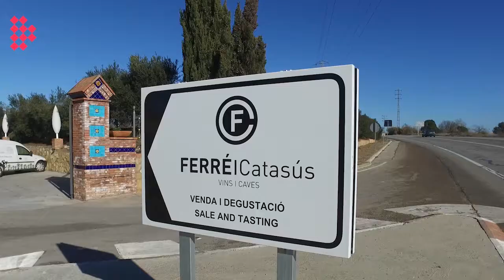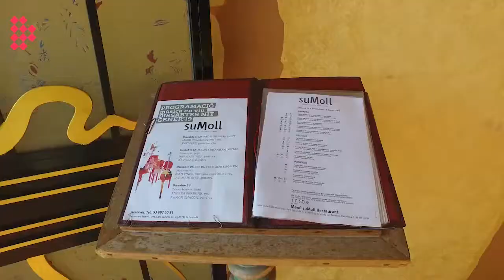Ferré i Catasús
Xavier Obon ha viajado hasta La Granada, un pueblo encantador en el corazón del Penedès, para conocer un proyecto, unos vinos y cavas y un montón de historias, que han forjado la personalidad y la calidad de las bodegas Ferré i Catasús. Lluís Ferré nos ha recibido en una masía modernista espectacular, rodeada de viñedos y que albnerga el restaurante Sumoll. Todo un descubrimiento para los sentidos, que nos va a sorprender y cautivar.